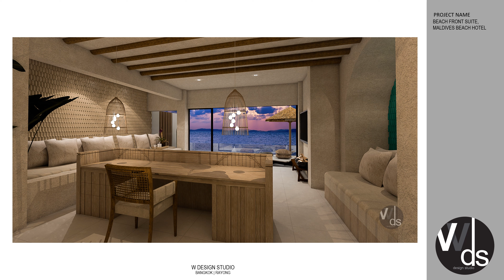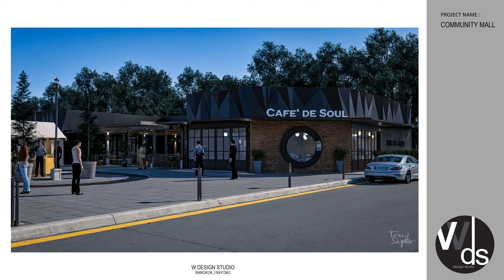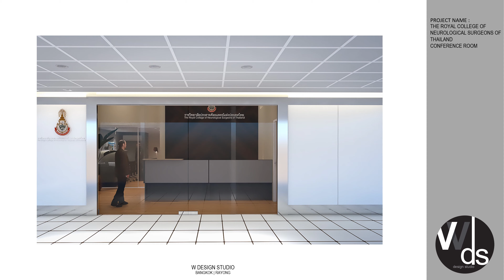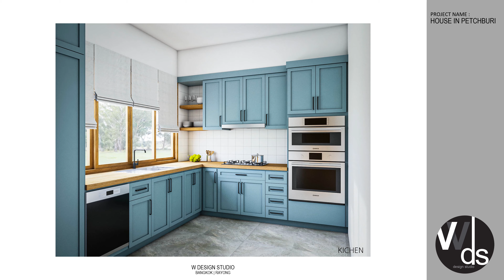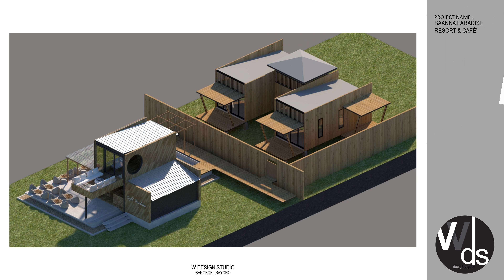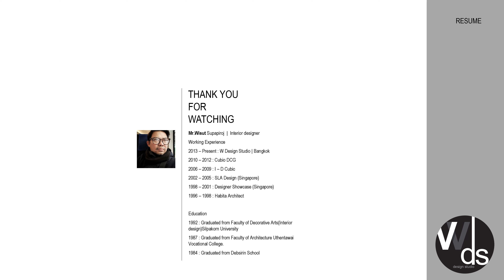W Design Studio | Work profile year 2022-2023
Work profile year 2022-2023 of W Design Studio including Hotel & Resort/Residential/Commercial Projects